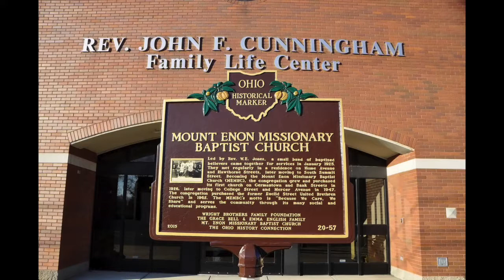3-9-17 Mt Enon Baptist Church Sunday Service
Mt. Enon Baptist Church Sunday Service